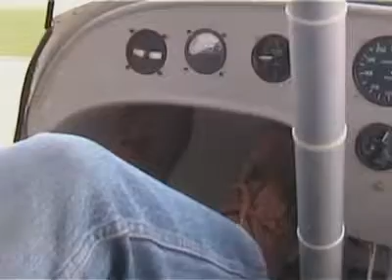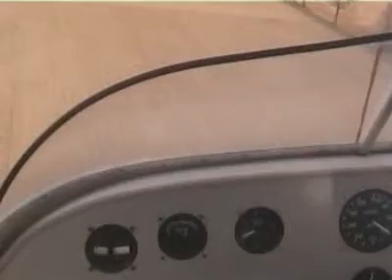Lungo il Ticino con il tucano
Da Sozzago a Vigevano lungo il Ticino con il Tucano Marzo 2007